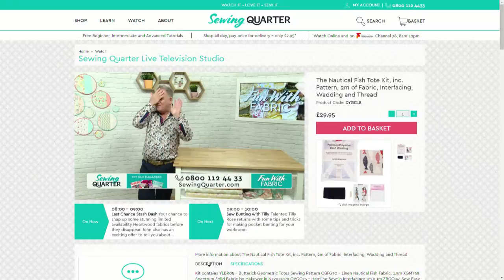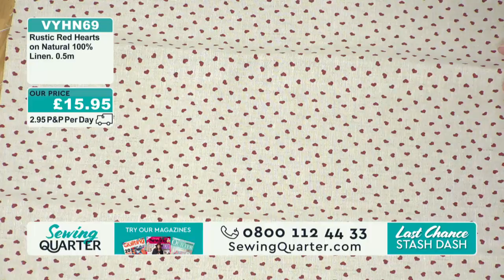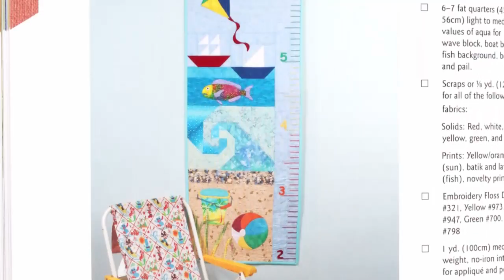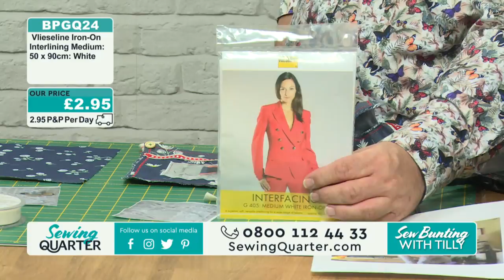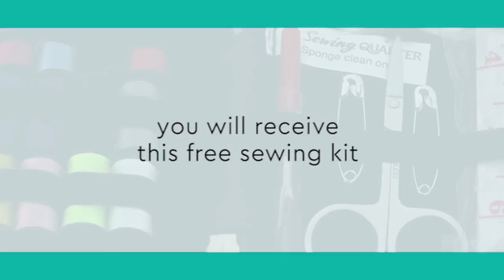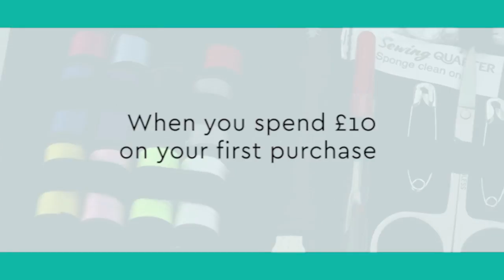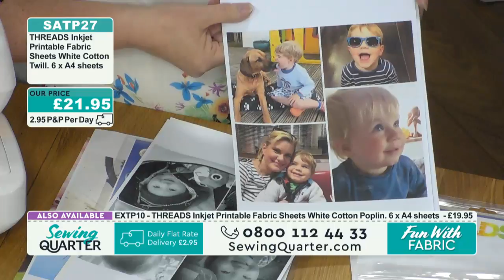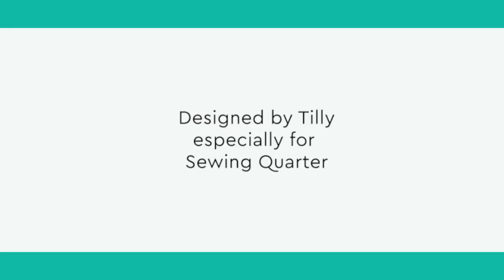Sewing Quarter - Fun with Fabric - 22nd May 2017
0:00:00 - 1:00:00 - Last Chance Stash Dash
Your  chance to snap up some stunning limited availability Heartwood fabrics before they disappear. John also has an exciting offer to tell you about...

1:00:00-2:00:00 - Sew Bunting with Tilly
Talented Tilly Rose returns with some tips and tricks for making pocket bunting for your workroom.

2:00:00-3:00:00 - Last Chance Stash Dash (Part Two)
Part two of our last chance fabric extravaganza, this time featuring some pretty prints inspired by nature.

3:00:00-4:00:00 - THREADS Patchwork Panel
Tilly Rose works more magic with THREADS printable fabric. This time she's making a patchwork panel using black and white photographs.